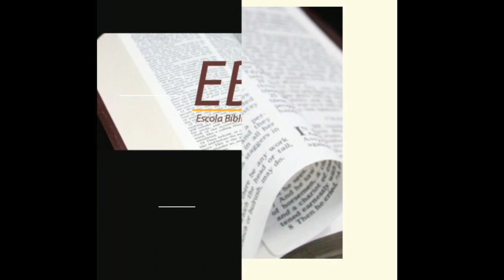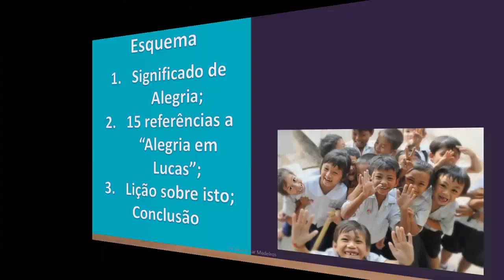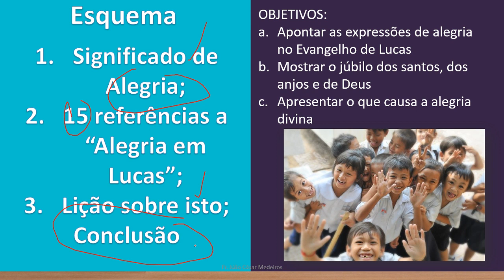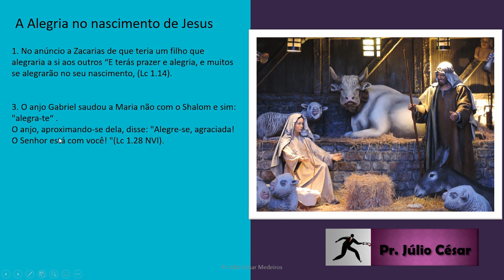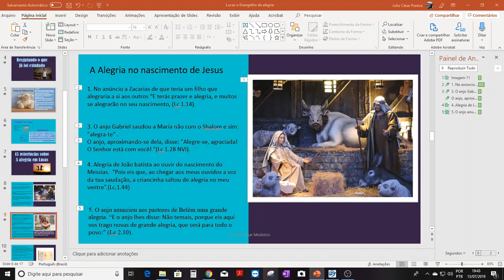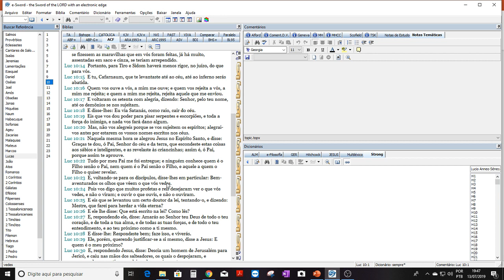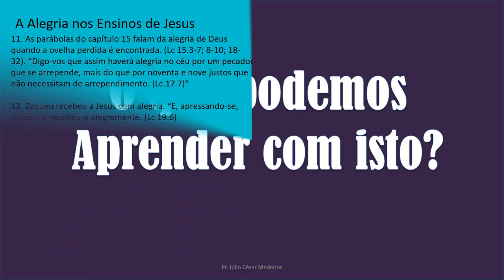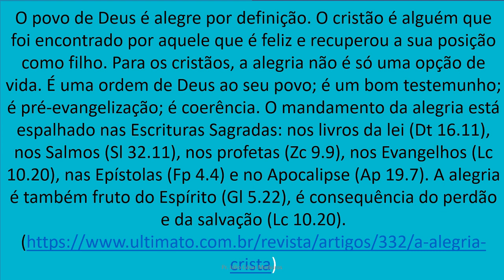Lição 3 Lucas o evangelho da alegria / Editora Betel 3 trimestre 2019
Preciso muito de sua ajuda!

 Lição 3 é a pré-aula referente à lição que será ministrada  nas igrejas que utilizam a revista Betel Dominical – classe adultos (Editora Betel – AD Madureira).
Conheça os livros do Pr Júlio César publicados pela Amazon

Cafe com Deus: os primeiros 50 salmos da Bíblia em meditações diárias para você

Os 7 Principios da Liderança